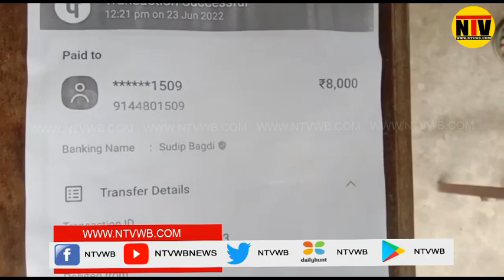মোবাইলে ফোনে প্রতারণের শিকার ভরতপুর থানার সুন্দিপুর গ্রামের এক গৃহবধূ